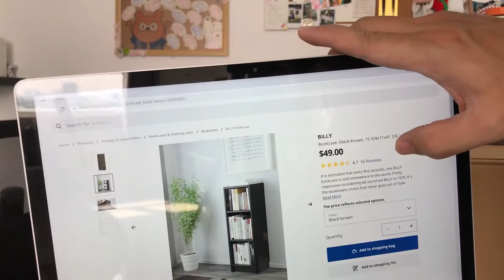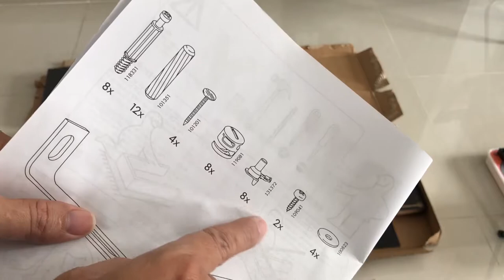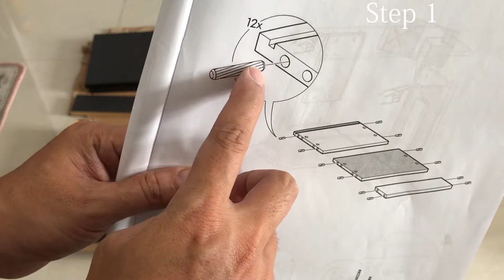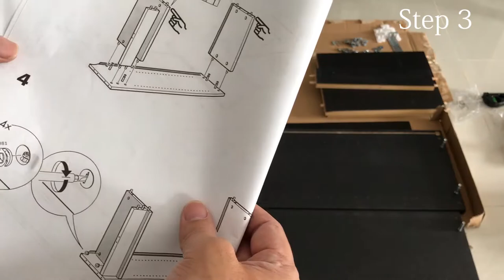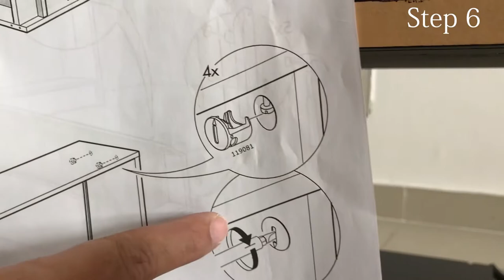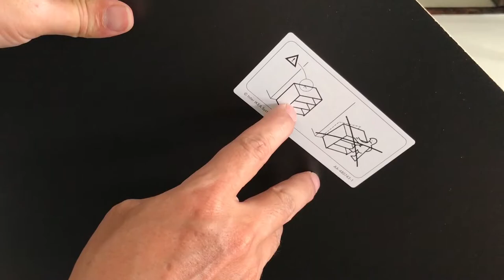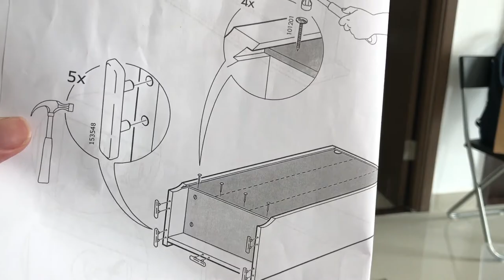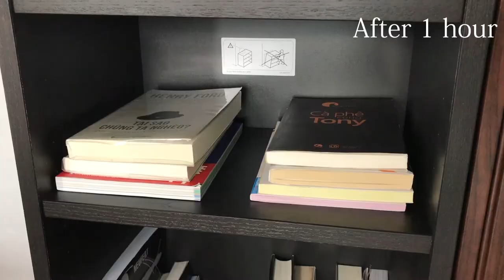IKEA BILLY Bookcase - Kệ Sách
Today I'll show you details how to Assemble BILLY Bookcase.

ikeaビリー
イケアビリー本箱、組み立てを紹介です。